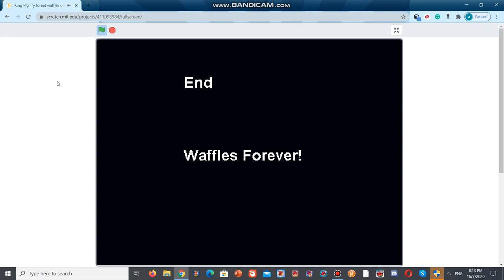King Pig Try to eat Waffles